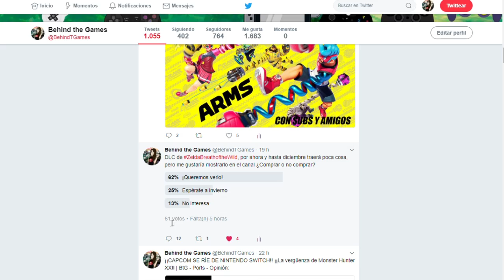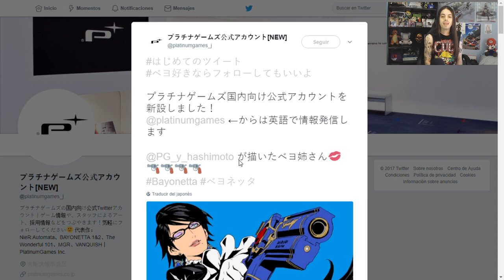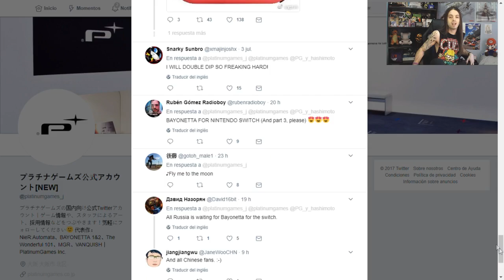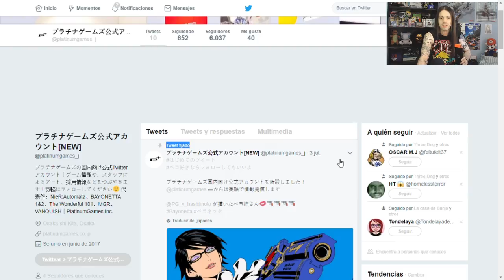¡¡BOMBAZO!! ¿¡BAYONETTA EN SWITCH!? | BtG - Platinum Games - Bayonetta 3 - Zelda BOTW DLC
⬇️Código amigo en Switch⬇️
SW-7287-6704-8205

Ayer, las redes ardieron con el tweet de Platinum Games donde se pudo ver una imagen de Bayonetta y Bayonetta 2 haciendo un guiño a los joycon neon de Nintendo Switch, y con ello, los usuarios inundaron la red con los deseos de ver Bayonetta en Nintendo Switch.

Ya se viene rumoreando el lanzamiento de un Nier Automata para  Switch, pero el tweet de Platinum Games de Bayonetta haciendo un guiño a Nintendo Switch desata nuestros deseos e ilusiones de ver los Bayonetta de Wii U en Switch, y porqué no, ¡un Bayonetta 3!

Y recordad, que como colofón final, tendremos pronto en el canal...  ¡¡Los DLC de Zelda Breath Of The Wild: Modo Experto y Las Pruebas Heroicas. ¡¡Lo he adquirido para que podáis juzgar por vosotros mismos que nos trae este contenido extra y lo disfrutemos juntos!!

¿CREÉIS QUE EL TWEET DE PLATINUM GAMES ES EL AVISO DE QUE HABRÁ REEDICIONES DE BAYONETTA O UN BAYONETTA 3 PARA NINTENDO SWITCH? ¿TENÉIS GANAS DE UNA NUEVA ENTREGA DE BAYONETTA EN LA HÍBRIDA DE NINTENDO??